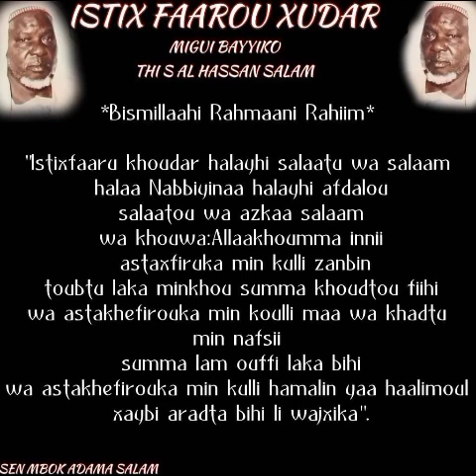KADDOU SEYDINA AL HASSAN SALAM THI NDIARINGOIU ISTIKHFAAROU KHOUDAR